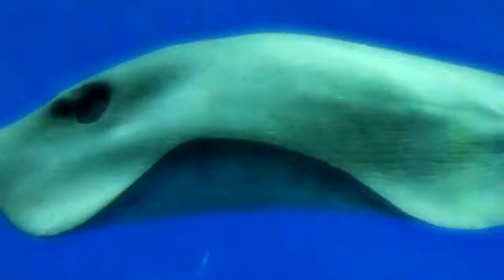Water & Wind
The winning video for the Ubuntu Free Culture showcase '09 competition. (free reg. req.)

Fish footage was shot with the Canon SX200 IS digicam at the Monterrey Bay Aquarium, and the kite surfing scenes were shot with the Canon HV20 close to the San Mateo bridge.